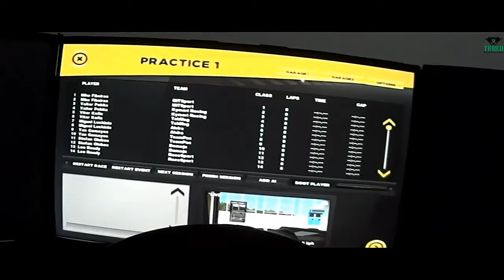[TRC] EP91 - Tentando Stock Car Extreme v 1.48 BETA (Mitsubishi @ Velo Cittá)